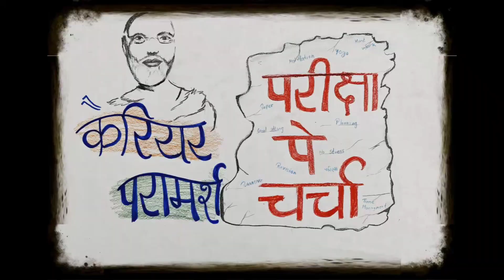PAINTING ACTIVITY ON PARIKSHA PE CHARCHA !! GURUKUL CENTRAL ACADEMY